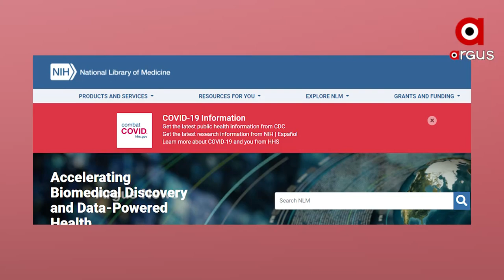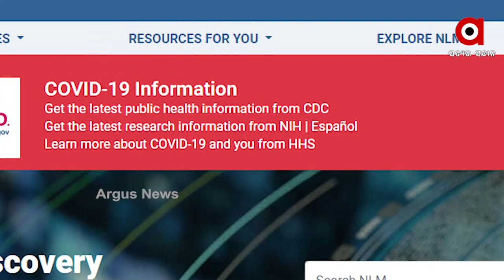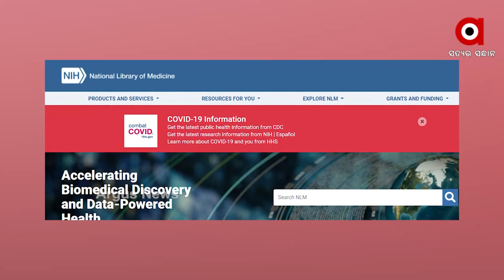ଚୀନରେ ଆରମ୍ଭ ହେଲା ମଙ୍କି-ବି ଭାଇରସ ସଂକ୍ରମଣ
ଚୀନରୁ ଆରମ୍ଭ ହୋଇଥିବା ମାରାତ୍ମକ ସାର୍ସ କୋଭିଡ୍-୨ ବା କରୋନାର ତାଣ୍ଡବ ଲୀଳା ଏବେ ବି ସାରା ବିଶ୍ବକୁ ଭୟଭୀତ କରି ରଖିଥିବା ବେଳେ ଏବେ ପୁଣି ସେଠାରେ ଦେଖା ଦେଇଛି ଆଉ ଏକ ମାରାତ୍ମକ ଭୂତାଣୁଜନିତ ସଂକ୍ରମଣ ।